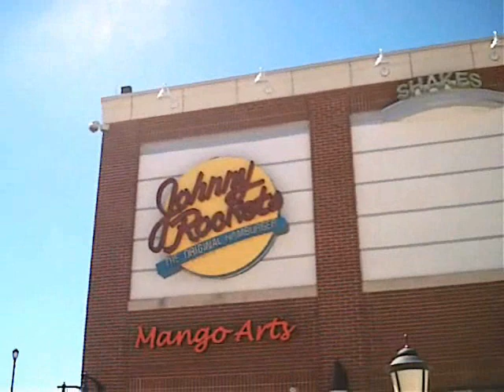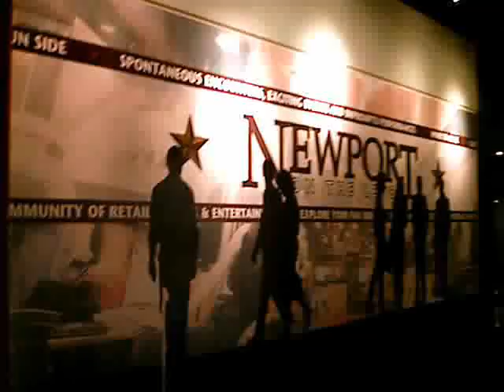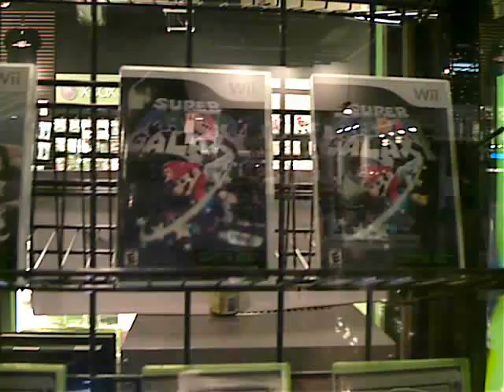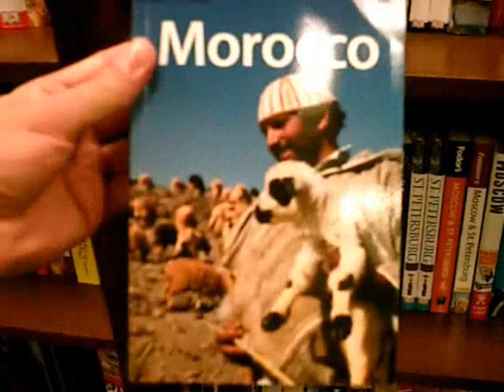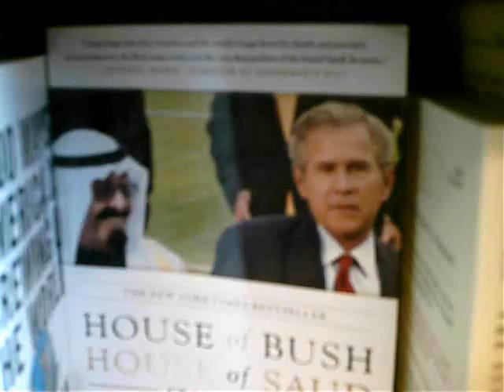Newport on the levee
Walking around Newport